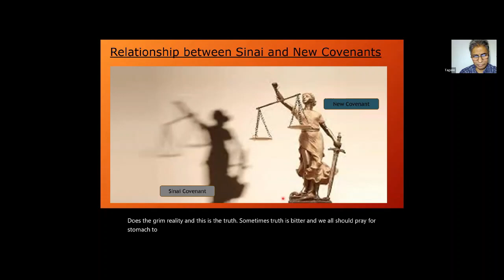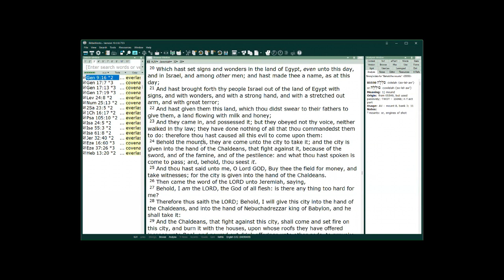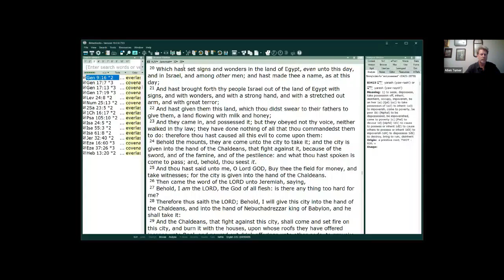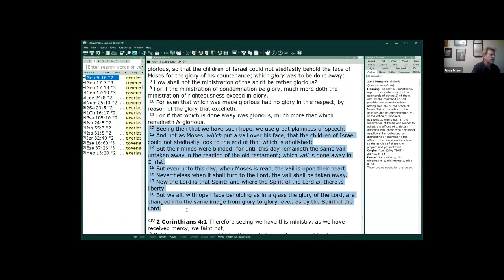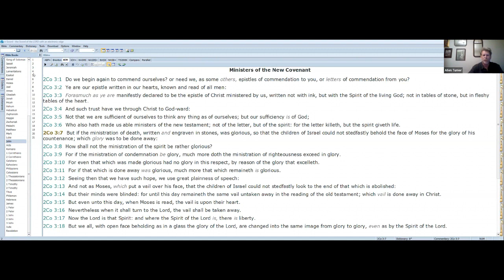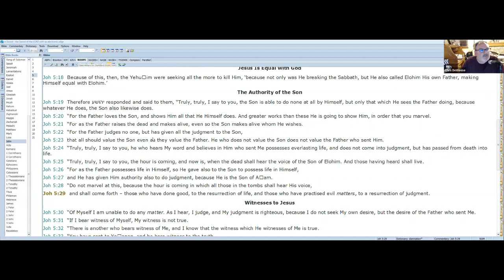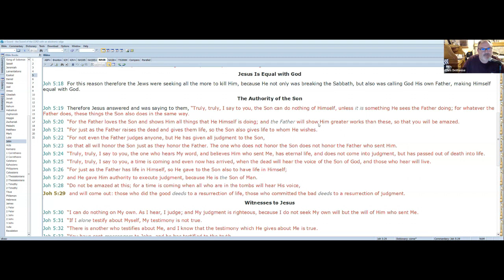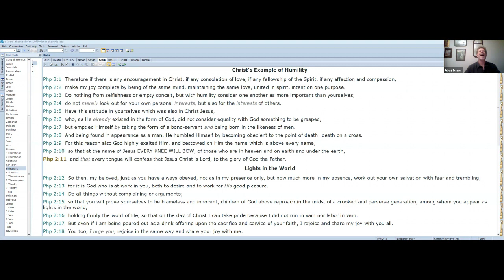01a. Epistles of John Discussion by Tagore Kota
Visit Tagore's you tube channel for more videos on various topics